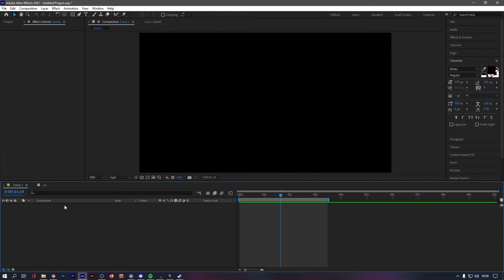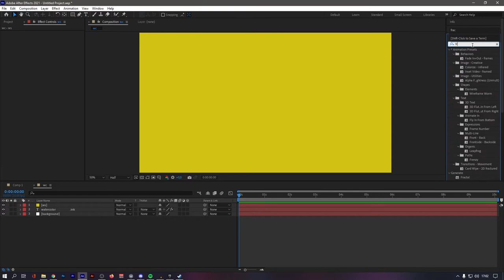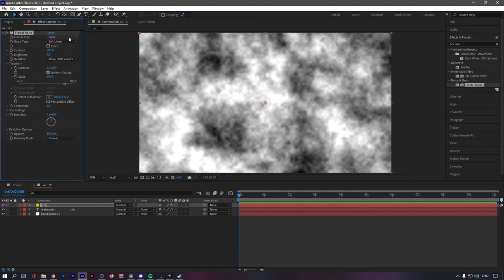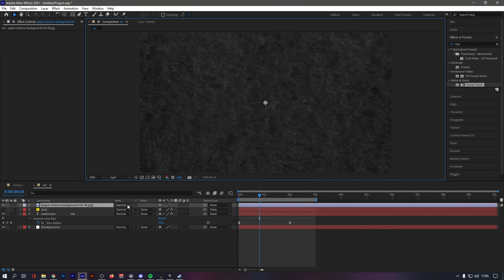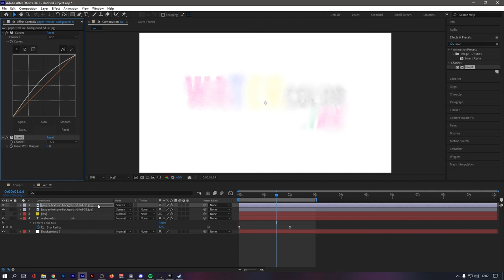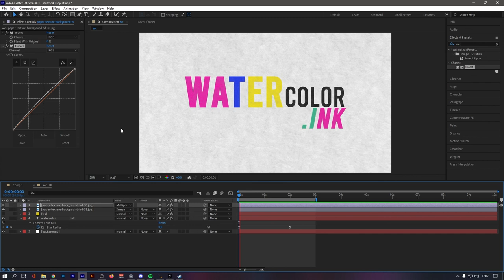tutorial cara bikin animasi water color ink di after effect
untuk berdonasi bisa langsung kirim via ovo/gopay/dana dll di

spek pc
RAM 2x8
ssd KINGSTONE 125gb
hdd 500gb